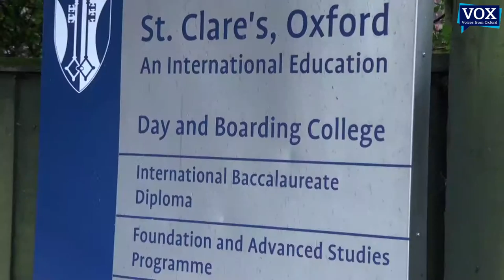Suzhou Delegation Visits Oxford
Short video showcasing the visit from a Suzhou delegation to Oxford. The delegates were:
- Feng Zhou, Deputy Director General, SIP Education Bureau
- Jianyuan Gu, Director, SIP Teacher Development Centre
- Liang You, Principal, SIP Jinji Lake School
- Haiying Xu, Principal, SIP Xing Cheng School
They met with Sir Drummond Bone, Master of Balliol College, University of Oxford, and with Lawrie Coupland and Chris Osbourn from St Clare's, Oxford.